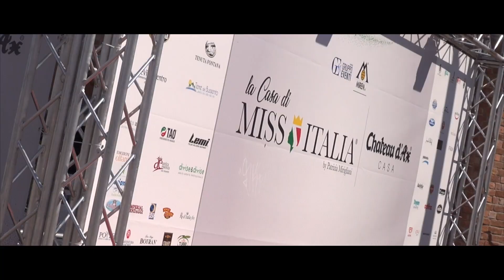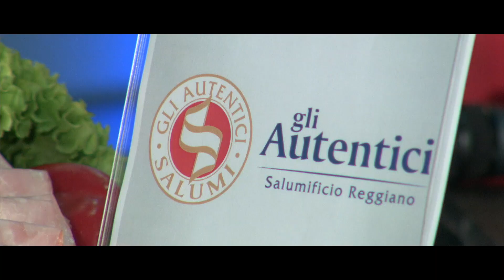La Casa di Miss Italia 2017 - Day 5